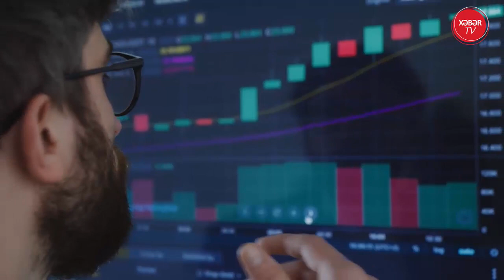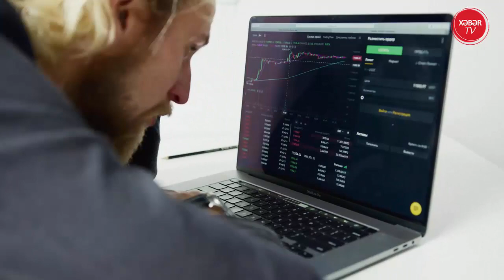Günün əsas xəbərləri 4.09.2022